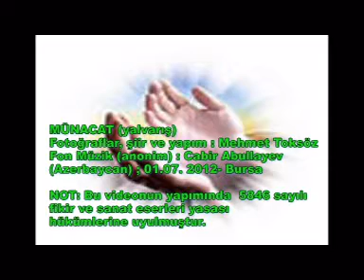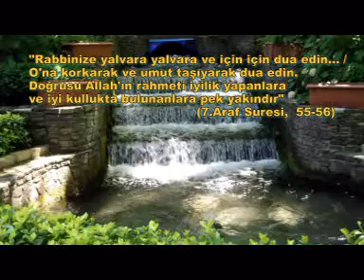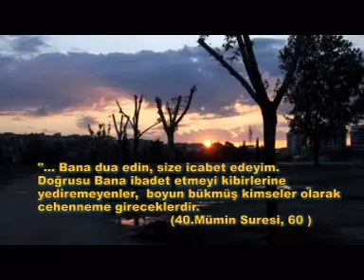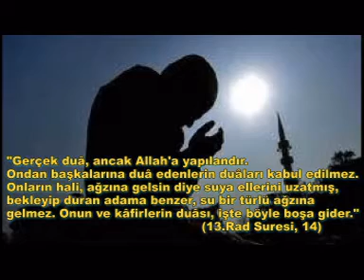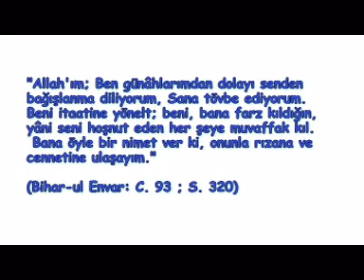MÜNACAT (yalvarış).TOKSÖZ mpg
KANDİLİNİZ MÜBAREK, DUALARINIZ KABUL OLSUN.